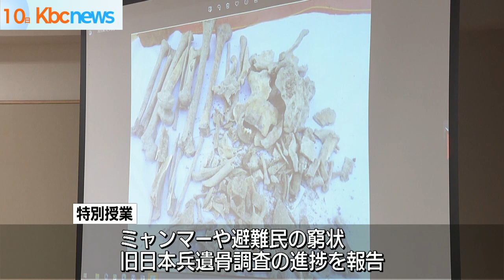ミャンマーで人道支援 井本勝幸さんが特別授業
内戦が続くミャンマーで人道支援を行う井本勝幸さんが１０日、太宰府市の日本経済大学でミャンマーから隣国のタイに避難している人たちの現状などを報告しました。

井本勝幸さんはミャンマーで長年に渡って農業支援に取り組むほか、旧日本兵の遺骨調査を行ってきました。

現在は、内戦でミャンマーに入国できないためタイとの国境地帯で避難民に食料などの人道支援を行っています。

１０日の特別授業では、ミャンマーや避難民の窮状を伝える一方で、井本さんに協力する現地の人たちが行っている旧日本兵の遺骨調査の進捗について、「ご先祖の皆さまのご遺骨を必ずや日本にかえしたい」と報告しました。

井本さんは今月末にタイへ戻り、避難民への支援を再開する予定です。